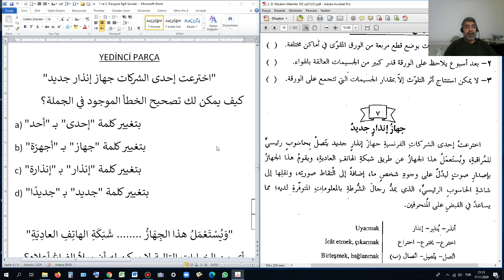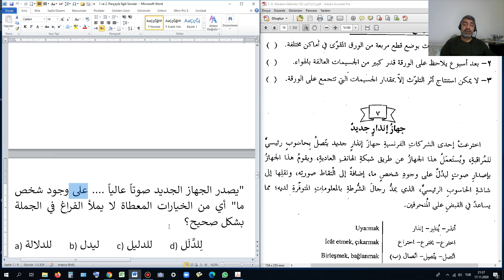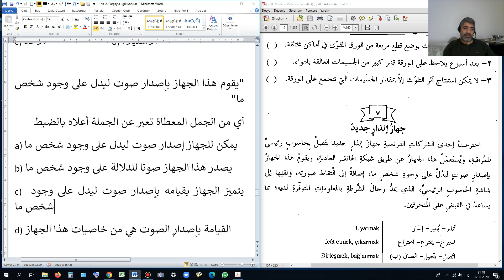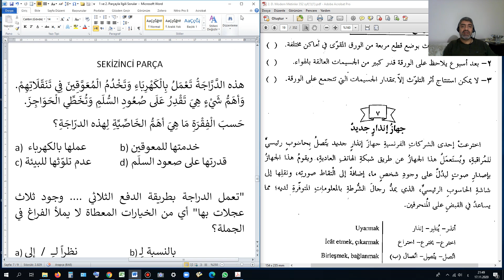Parça - 7 Yeni Alarm Cihazı (Soru Çözümleri)